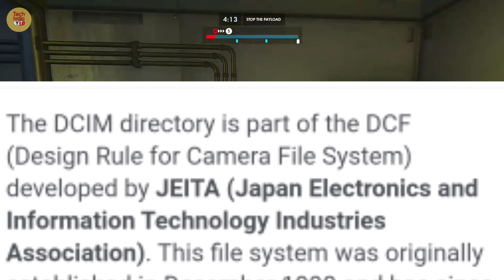What is DCIM Folder ?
To dosto hum sabhi ke phone me ya DSLR me DCIM Folder jarur hota hai to iss folder ka kaam kya he or agar hum DCIM Folder ko delete karte hai to kya hoga hum iss video me isi ke baare me baat karenge.

To dosto TechindiaYT par apka swagat hai ek new video mai

Social media ✅
Follow me on.

DCIM Folder kya hai.
DCIM Folder ko agar hum delete karte hai to kya hoga.

My mic Boya by m1 👇

My tripod 👇

To dosto mei ese hi tech , earn money online , safe browsing, tips and tricks , unboxing and review, app review se related video upload karta hu.